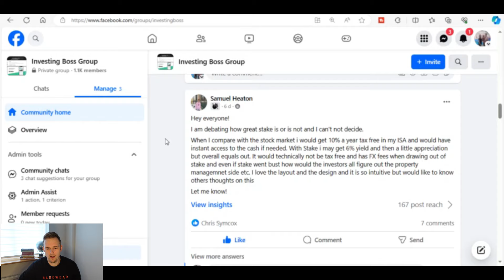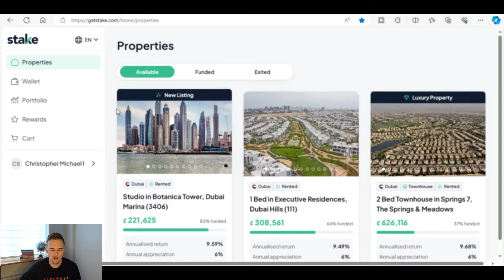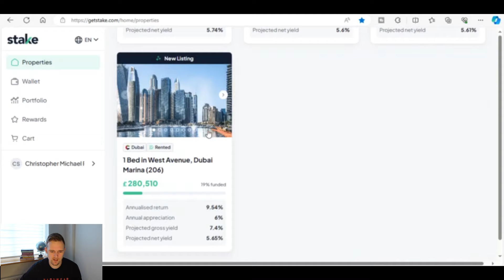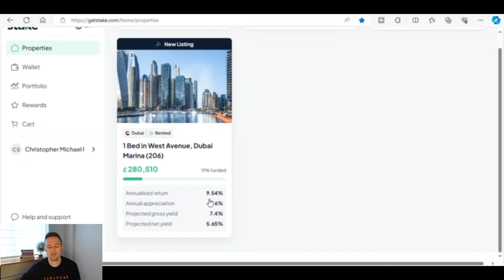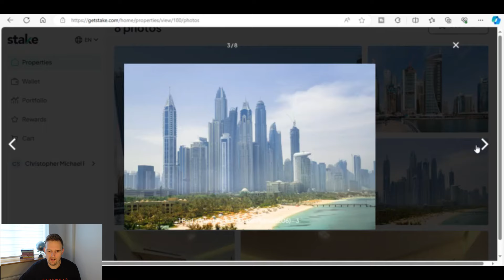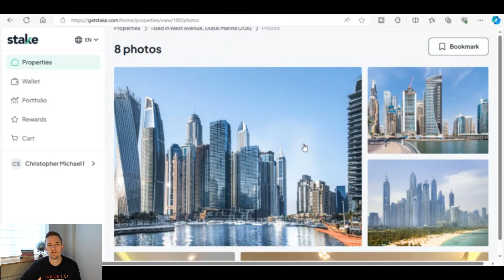S&P500 vs Stake Property App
Vanguard S&P500 is widely regarded as a go to investment to build wealth. However, what about comparing it's returns to Dubai real estate using the Stake property app?